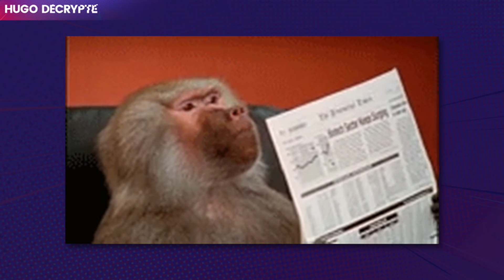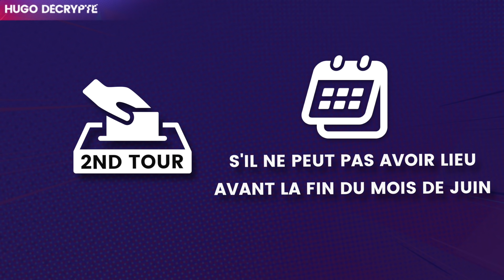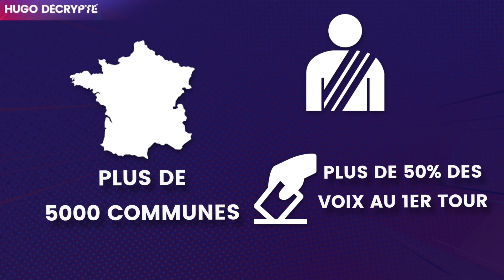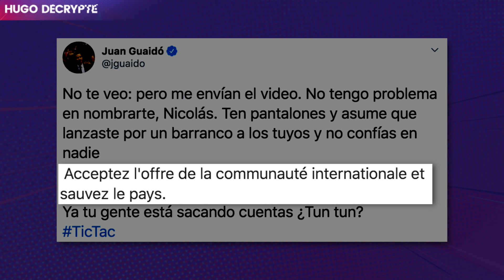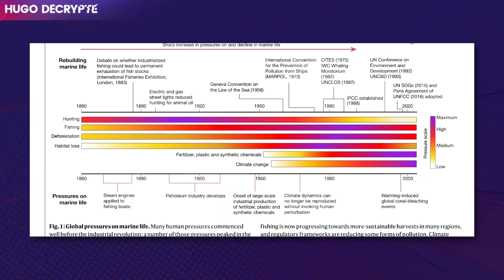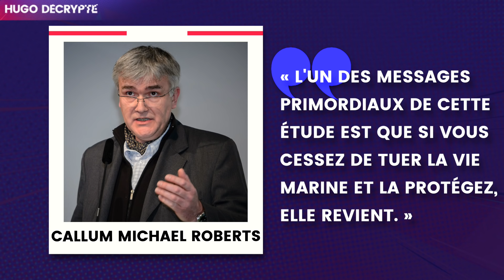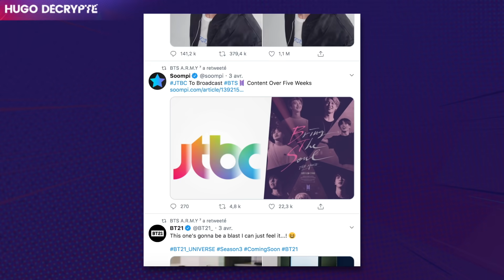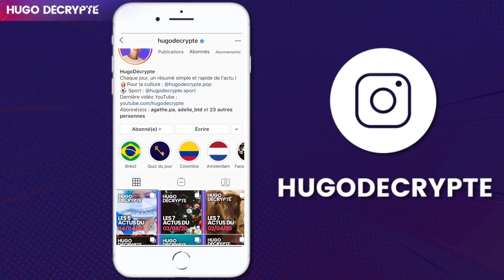Présidentielle américaine, environnement sauvé, BTS... Les 5 actus non-corona de la semaine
Quelles sont les actus de la semaine qui ne sont PAS liées au coronavirus ?

OCEANS SAUVES

VENEZUELA

PRIMAIRE

MUNICIPALES

Écriture : Hugo Travers
Montage : Mathieu Hennequin